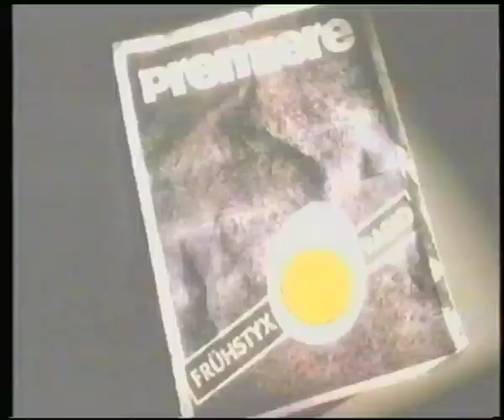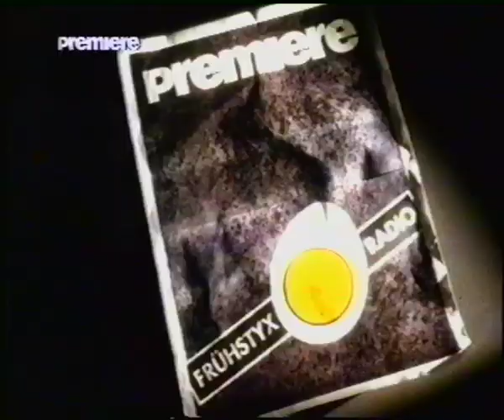Premiere 18.05.1997 Kalkofes Mattscheibe (Folge 101)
Quelle: Premiere Decoder (VHS Hi-Fi Stereo)